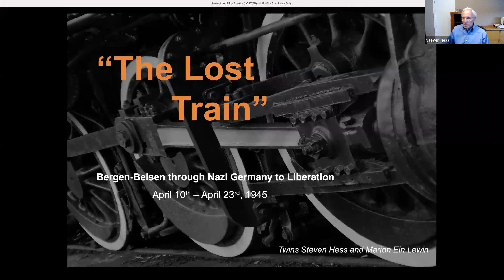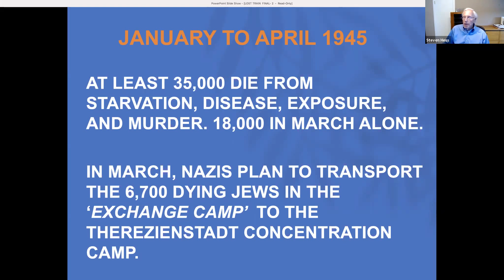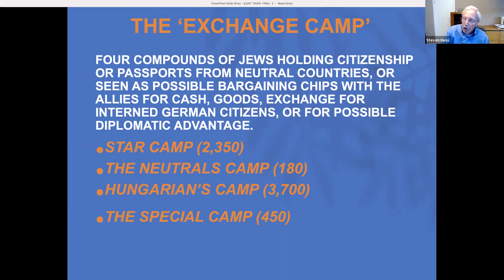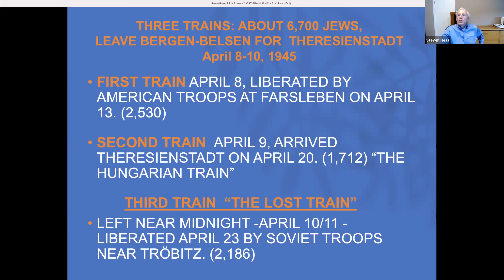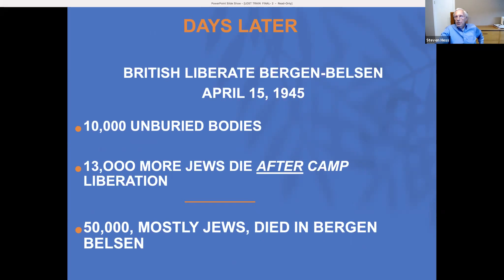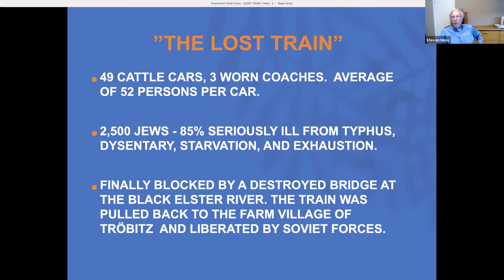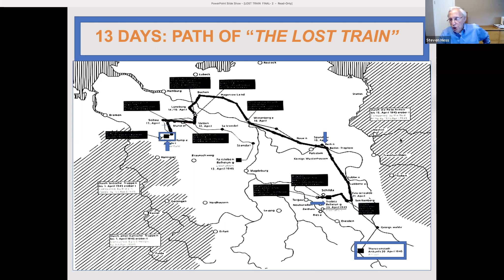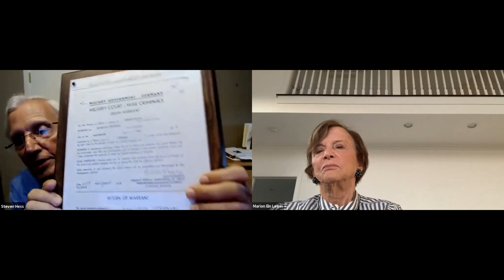The Lost Train: Survivor Twins Remember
Born in Amsterdam in 1938, twins Marion and Steven were just five years old when they were arrested along with their parents and eventually deported to Bergen-Belsen Concentration Camp. In April 1945, as the Allied forces approached, the Nazis loaded the Hess family onto what became known as the Lost Train. Initially bound for another camp, the transport repeatedly encountered bombed-out tracks, meandering for two weeks before it was ultimately liberated by Soviet troops. Marion Ein Lewin and Steven Hess will share their family's remarkable story of survival and the little-known history of the Lost Train.